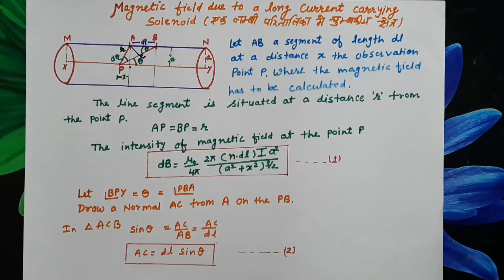MAGNATIC EFFECT OF CURRENT AND MAGNATISM(V-5)MAGNATIC FIELD DUE TO A LONG CURRENT CARRYING SOLENOID